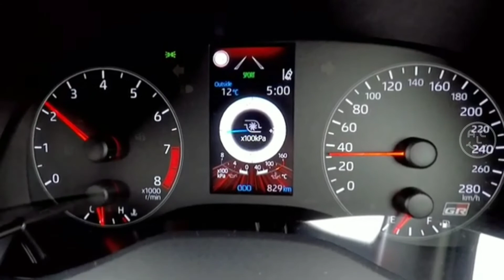Toyota GR Yaris Semakin Mendekat Ke Indonesia?